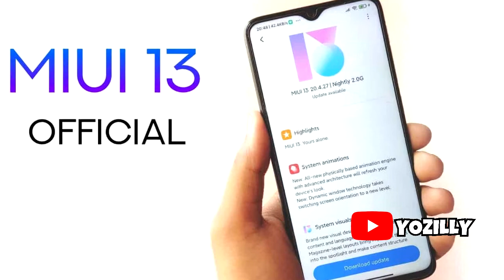Xiaomi Redmi 10x Pro Android 11 Official Update